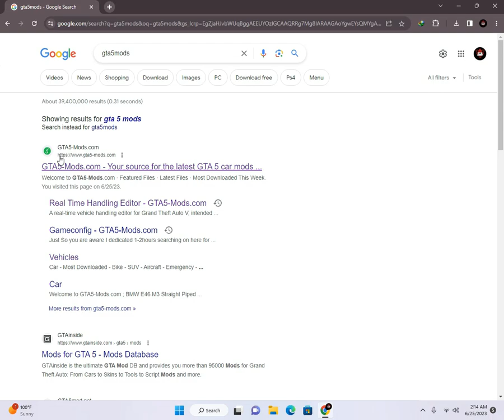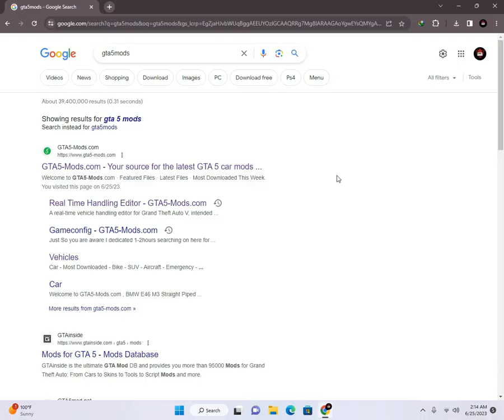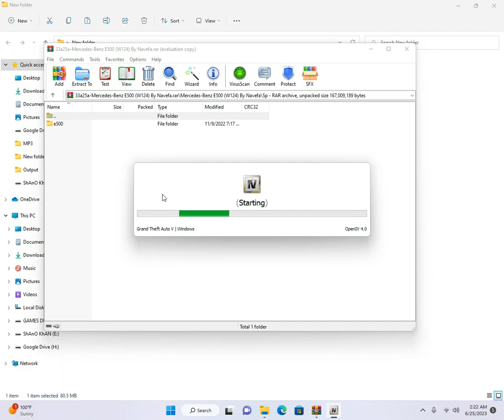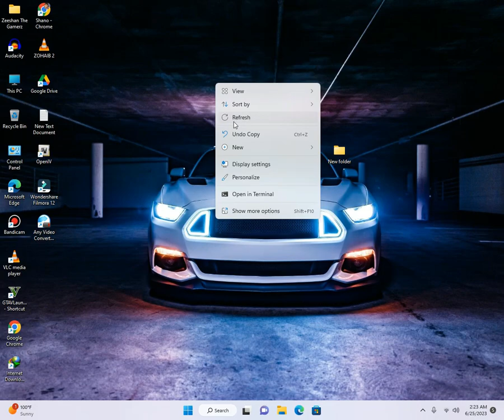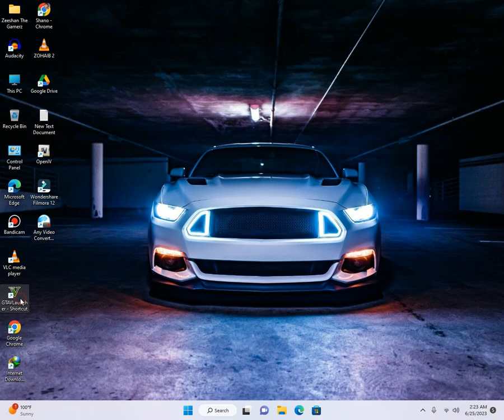HOW TO INSTALL ADDON CARS IN GTA 5 | MERCEDES-BENZ 500E | GTA 5 MODS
HOW TO INSTALL  MERCEDES-BENZ 500E  IN GTA 5 | ADDON CARS

2) Mercedes-Benz 500E MOD LINK :

                                             MAIN VIDEO :

                           3) FOR REQUIRMENTS VIDEO :

3) HOW TO FIX STUCK GAME ON LOADING SCREEN | INFINITE LOADING SCREEN | 100 % WORKING | GAME CRASH

4) HOW TO MAKE GTA 5 MOD BASE | MENYOO MOD | GTA 5 | HOW TO FIX GTA 5